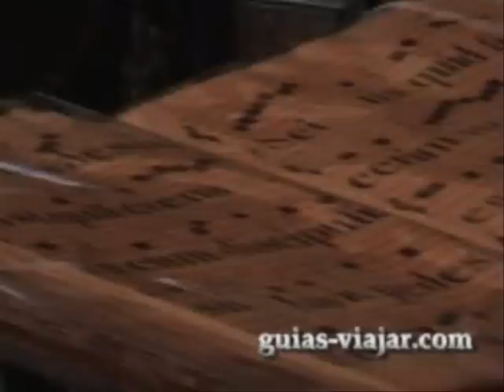Castillo Hearst en San Simeón, California - Hearst Castle, at San Simeon, California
Vídeo con un breve resumen de la visita turística al Castillo Hearst, con imágenes de distintos rincones, como las piscinas Neptuno y Romana, la Casa Grande y la Casa del Mar para invitados.